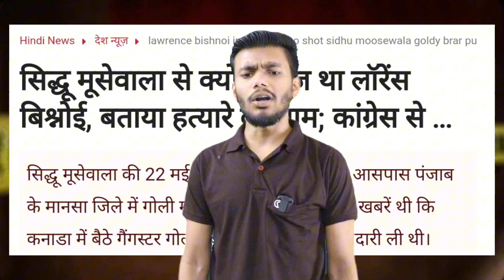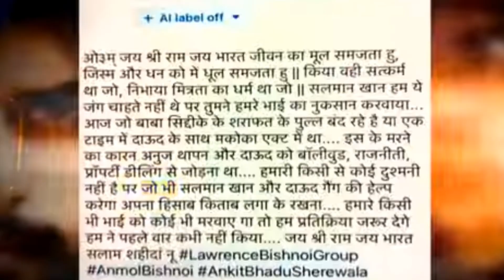Lawrence Bishnoi VS Salman Khan Baba Siddique | Lawrence Bishnoi story | Documentary sidhumoosewala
Follow on X Twitter...

Your Queries.
baba siddique
baba siddique murder
lawrence bishnoi
baba siddique death
lawrence bishnoi baba siddique
baba siddique shot dead
baba siddique news
baba siddiqui
baba siddique salman khan
salman khan
salman khan baba siddique
baba siddique lawrence bishnoi
baba siddique shot
lawrence bishnoi gang
baba siddique iftar
salman khan lawrence bishnoi
iftar party baba siddique
baba siddiqui shot in mumbai
baba siddique dead
baba siddique latest news
lawrence bishnoi status
lawrence bishnoi swag
lawrence bishnoi
lawrence bishnoi interview
 lawrence bishnoi song
lawrence bishnoi news
lawrence bishnoi latest news
lawrence bishnoi reaction
lawrence bishnoi peshi
lawrence bishnoi story
lawrence bishnoi rajat dalal
lawrence bishnoi interview reaction
lawrence bishno
lawrence bishnoi gang
lawrence bishnoi gangster
gangster lawrence bishnoi